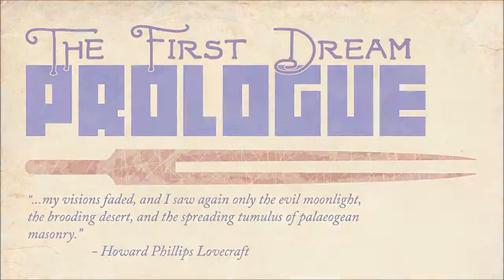They Bleed Pixels (Gameplay / PL)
Gameplay z nowwj paltformowki od: Spooky Squid Games...